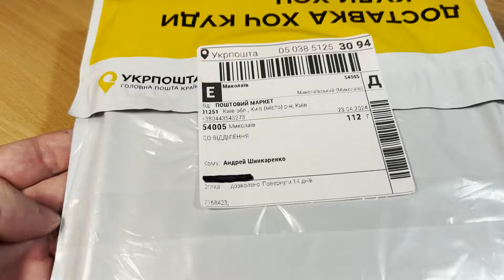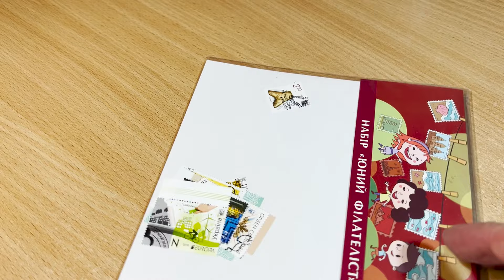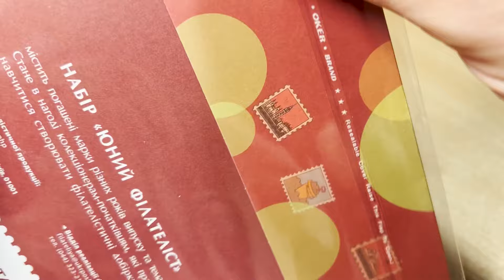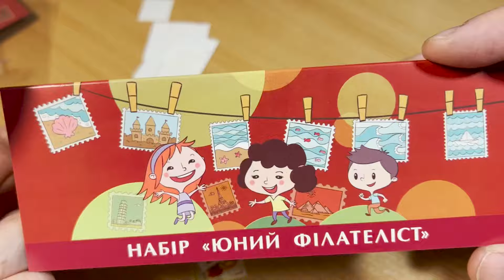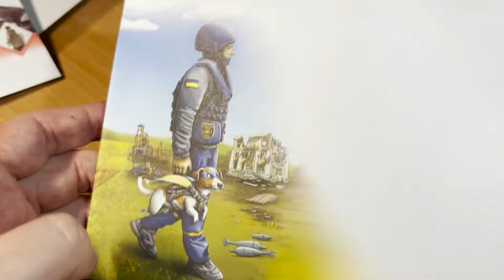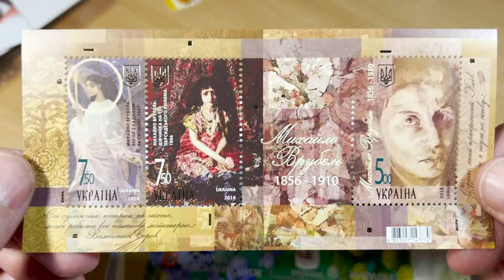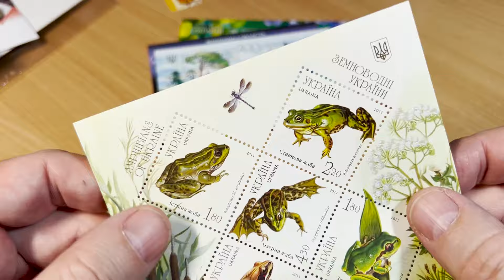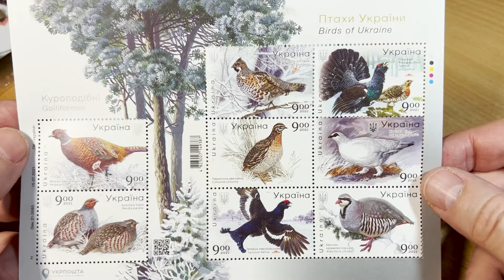Набір "Юний Філателіст". Марки минулих років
Набір погашених марок "Юний філателіст" стане у нагоді колекціонерам початківцям, які прагнуть навчитися створювати філателістичні добірки. Кожен набір містить 10 обраних погашених марок України різної тематики і різних років випуску.

🔴 Допомога каналу: карта ПриватБанку UAH 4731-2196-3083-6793
Привіт, мене звуть Андрій Шинкаренко, я засновник інтернет проекту «Миколаївський Базар», історичного форуму «Скамейка», фотогалереї «Капсула часу», співавтор макета залізниці «містечко ДрімСіті - Миколаїв» виконаного в масштабі 1:87, а також автор і ведучий YouTube каналу "Андрій Шинкаренко", на якому я просто розповідаю про Миколаїв просто. Я публікую на цьому каналі невеликі історії про місто Миколаїв, про суднобудування та кораблебудування, про архітектуру, техніку та мої поїздки країною. На цьому каналі я публікуватиму інформацію про наші розробки 3Д моделей.